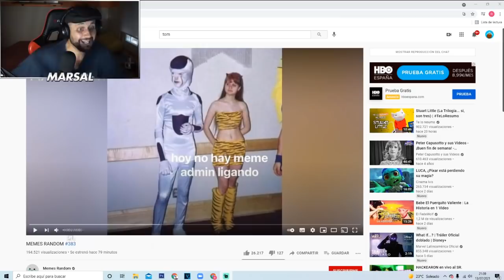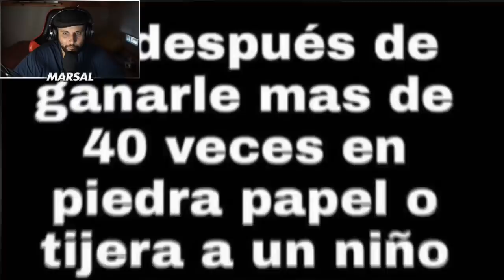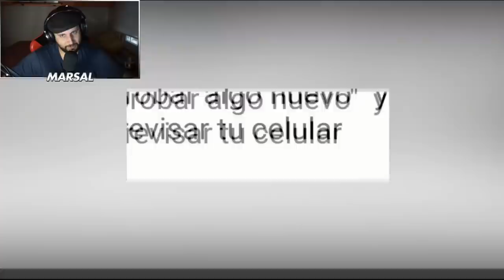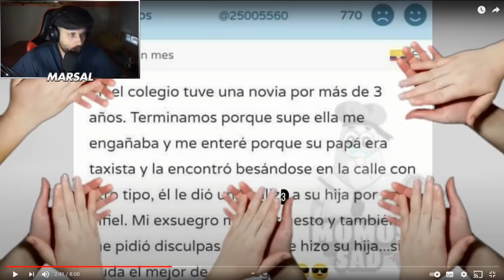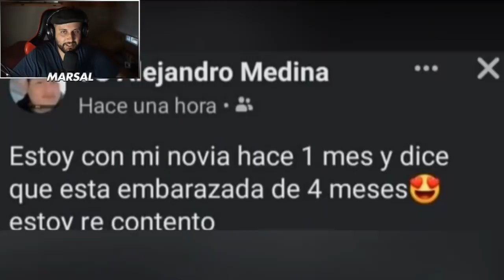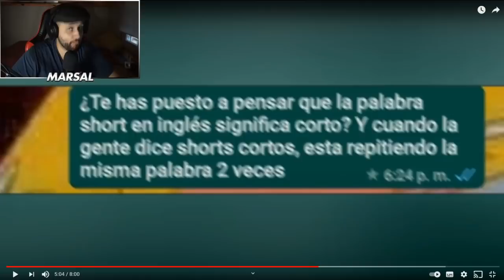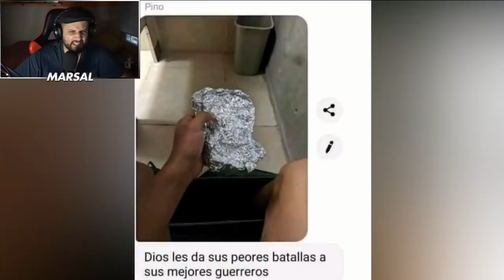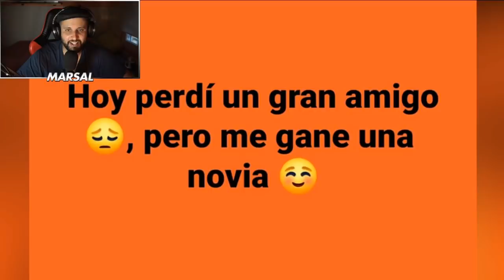UN PAWER RANYER!! 😂 REACCIONANDO a MEMES RANDOM #383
⏩ Mi podcast - Tomando Mate (Mi canal de podcast)

Nivel 1: Podrás ver todos los directos que hagamos (resubidos), si no lo viste en directo.

Nivel 2: A parte de las ventajas de nivel 1, te añadiremos a un grupo privado en Discord, donde semanalmente hablo con vosotros. Tienes que entrar a Discord y en el canal "general", mandar captura de pantalla de tu membresía.

* Os dejo algunos enlaces por si os interesa saber que uso para grabar:

✔ Mi teclado
✔ Mis pantallas
✔ Mi ratón
✔ Mi cámara
✔ Mi foco
✔ Mi micro
✔ Stream Deck